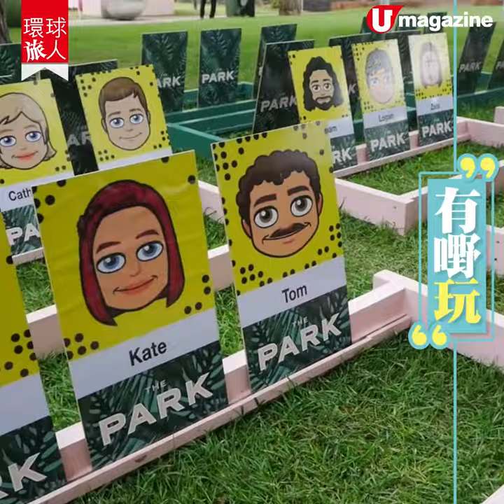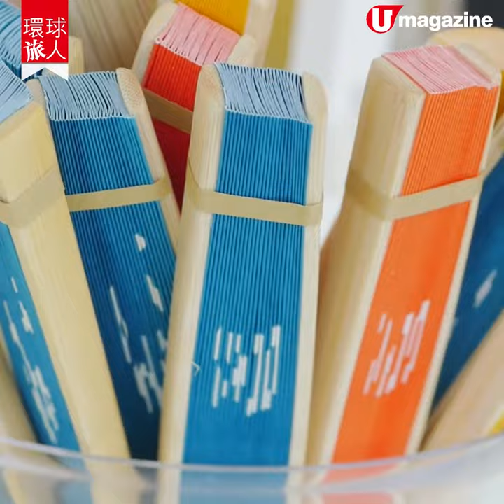【澳洲自由行】澳洲版銀袋日 大玩「帽」子戲法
澳洲 版銀袋日 MelbourneCupCarnival 每年 11 月於 Flemington 馬場舉行。澳洲人平時打扮極之 down to earth，但一到嘉年華，無論男女都打扮得花枝招展。Dress code 有講究，亦出盡法寶打扮。當日仲會舉行 Myer 時裝比賽，配搭得最靚的女士會獲得房車、現金獎。遊客與獎無緣，志在參與年度大事。

【info】
Melbourne Cup Carnival
地址：448 Epsom Road, Flemington VIC 3031
電話：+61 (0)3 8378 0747
舉行日期：11 月 2 至 9 日
票價：每位 176 港元
交通：Southern Cross 站乘火車至 North Melbourne 站，再轉乘的士約 10 分鐘
全方位緊貼《U Magazine》社交平台